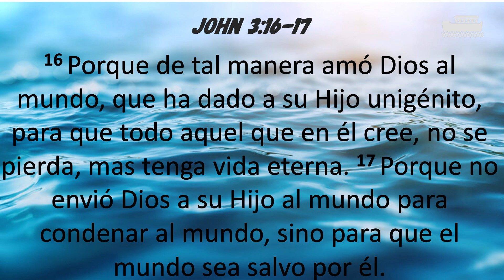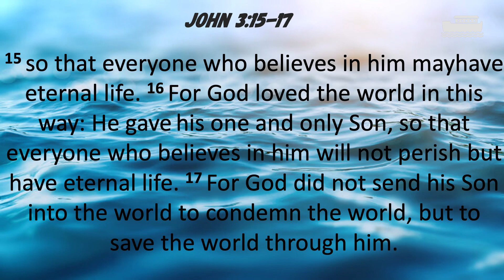Aboard the Noah Ark with Anna Castillo ft. Tomas Flores - Feb2024